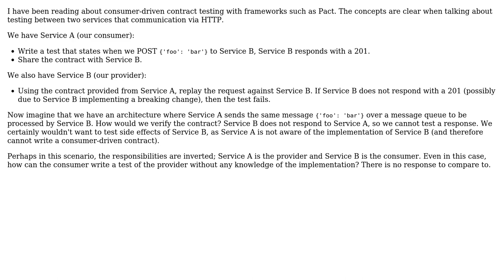How can the consumer write a test of the provider without any knowledge of the implementation?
Software Engineering: How can the consumer write a test of the provider without any knowledge of the implementation?

With thanks & praise to God, and with thanks to the many people who have made this project possible! | Content (except music & images) licensed under CC BY-SA | Music | Images & others | With thanks to user Sebastian Redl user Robert Harvey user jaggermoves and the Stack Exchange Network Trademarks are property of their respective owners. You are responsible for your own actions.